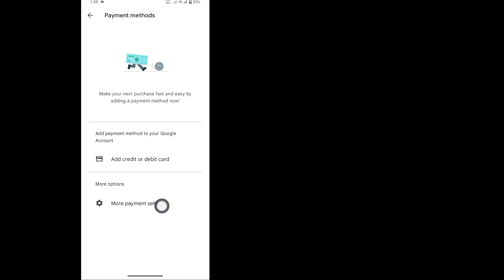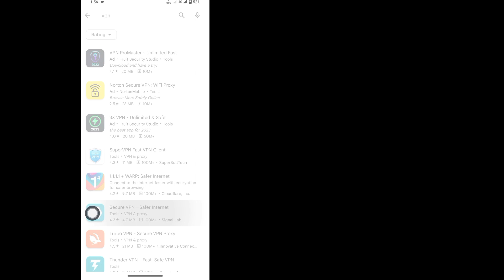How To Change Country on Google Play Store (2023) Change Google Play Store Country (Update)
IHope You Will Like This Video

Here In This Video You How To Change Country on Google Play Store (2023) Watch This Full Video And Learn. Change Google Play Store Country (Update) Follow My All The Steps Without Skipping . It’s  simple and new process method..
How to change country on Google playstore
Change Your Google Playstore country without payment method To Learn.Follow the on-screen instructions